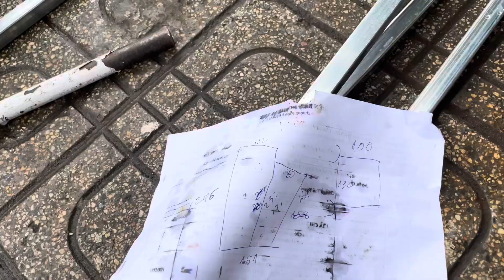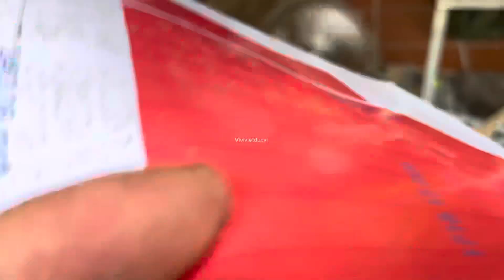Kĩ thuật cắt sắt và thi công khung biển bạt vát uốn lượn lá cơ youtube #2024